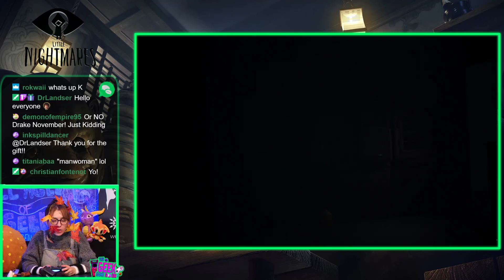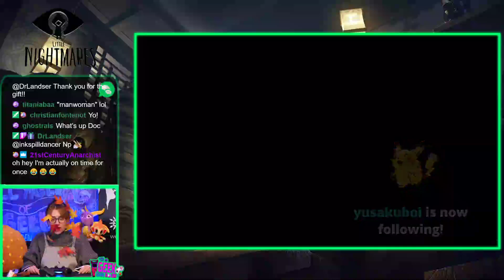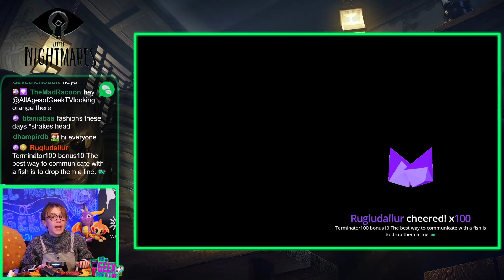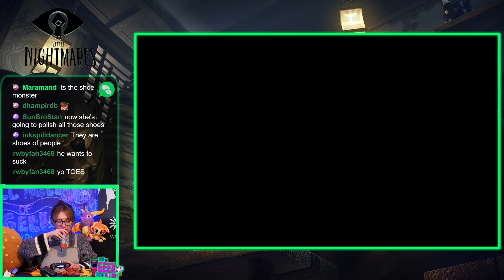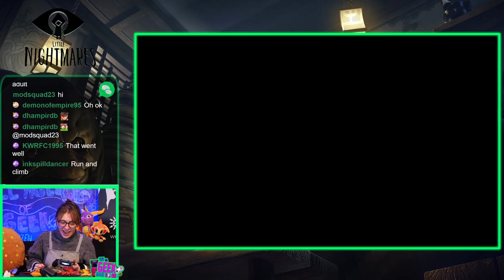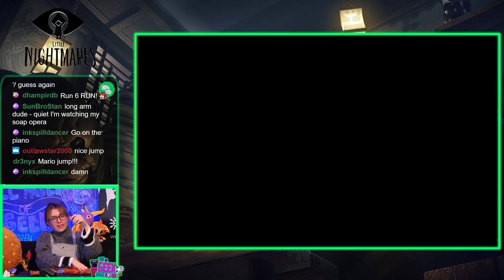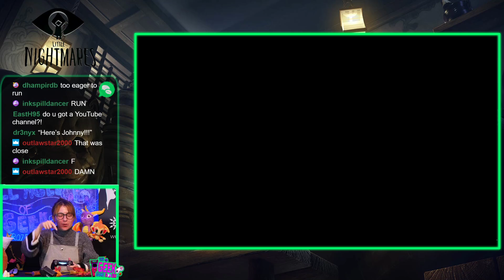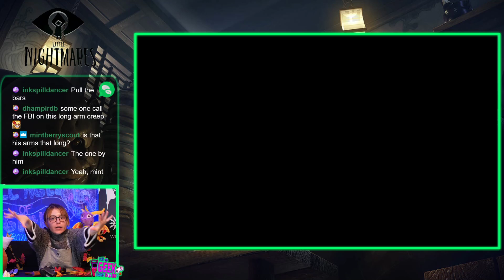Let's Play Little Nightmares (Part 2) | All Ages of Geek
Little Nightmares is like LIMBO but makes you feel extremely immersed in the story. Join us on Twitch for LIVE Let's Plays of Little Nightmares.